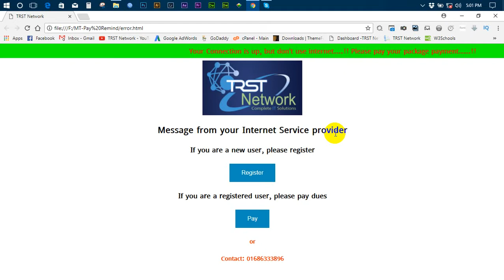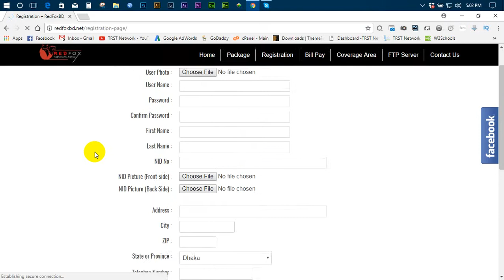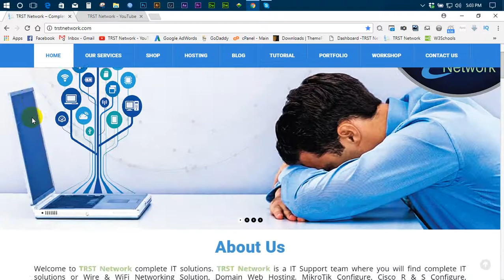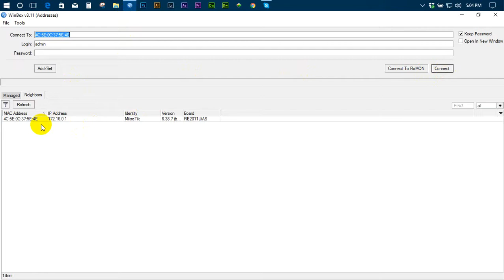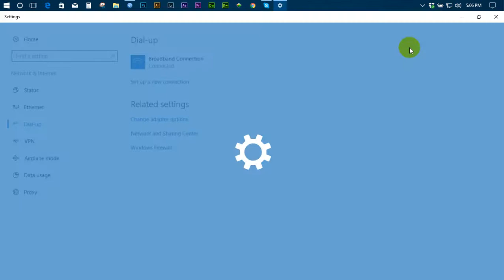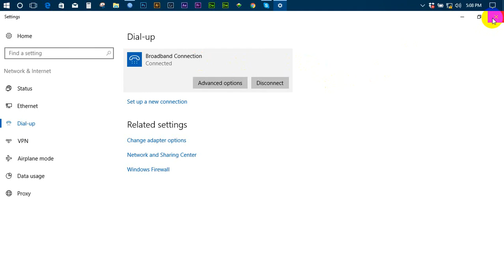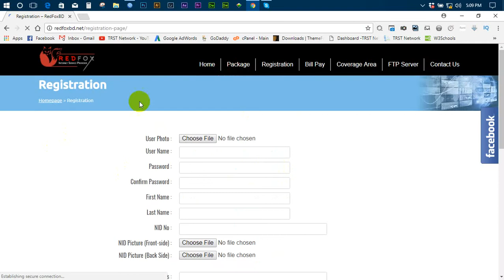ISP User Payment Reminder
Welcome to TRST Network complete IT solutions. TRST Network is a complete IT solutions team where you will find complete IT solutions. We are providing you any type of IT solutions. If you have any IT problem, don’t worry we are here to provide solutions.